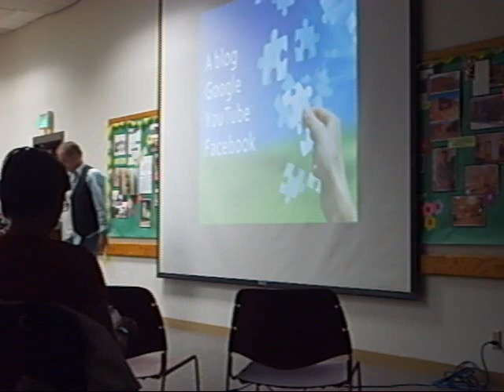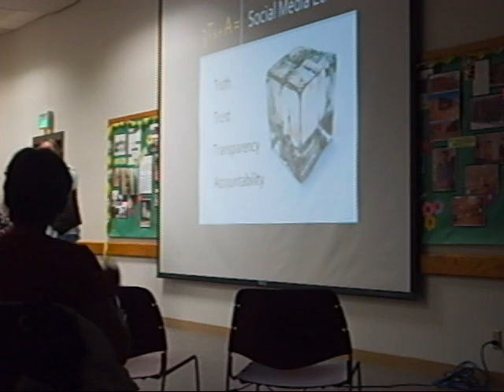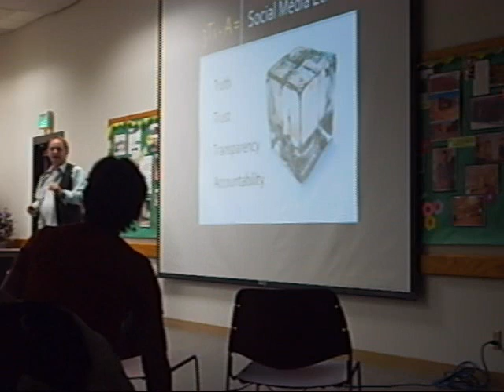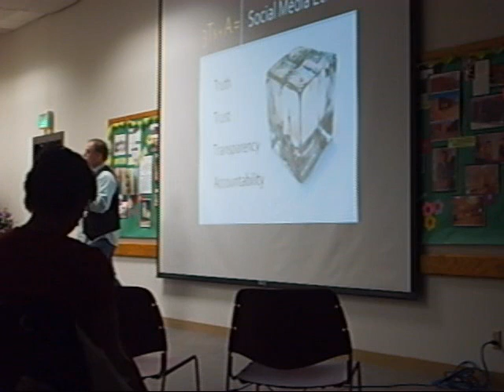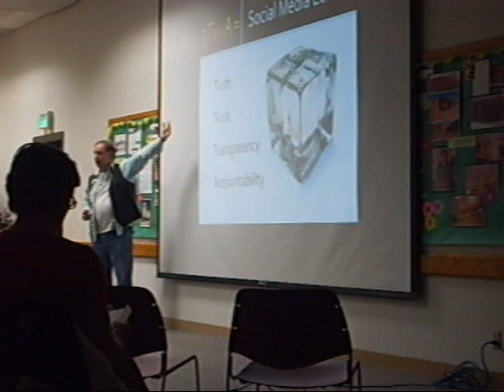The Three T's One A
Lee ) explains the 3 t's, and one A of social networking, and marketing.